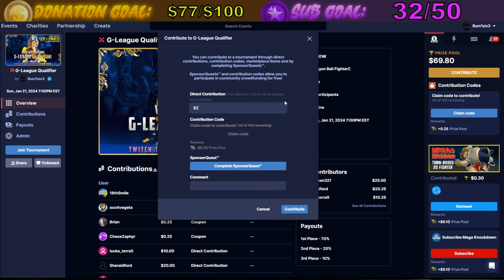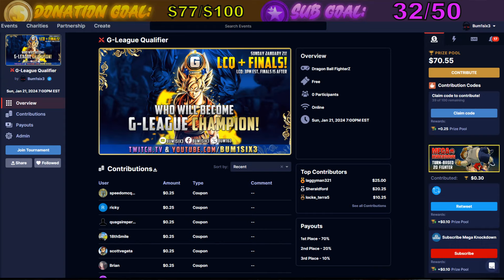DBFZ | G-League LCQ | Prodigy vs Renflower | AMAZING SET!!!